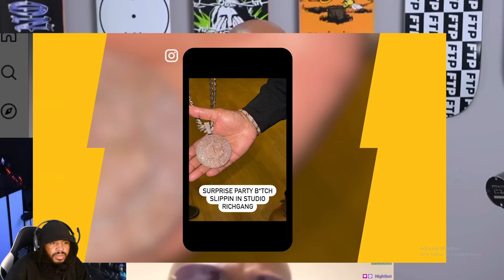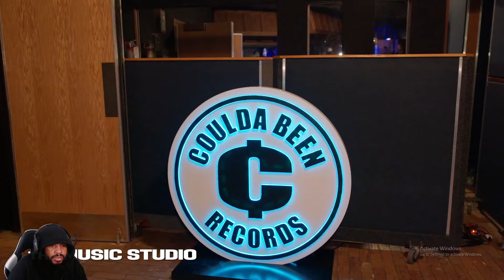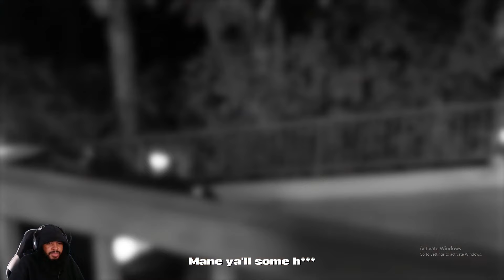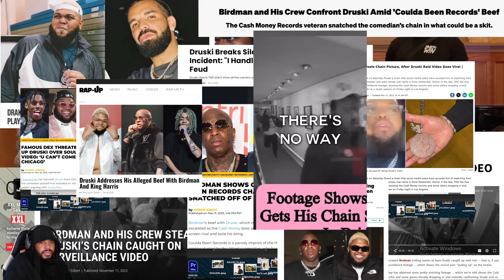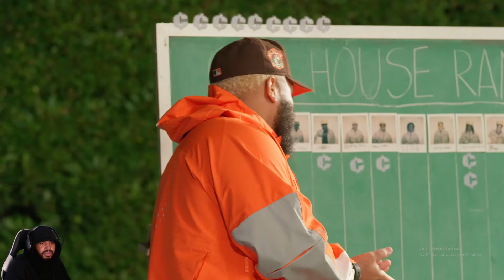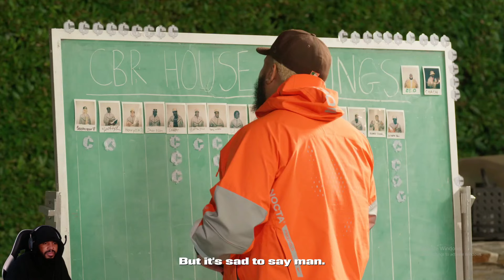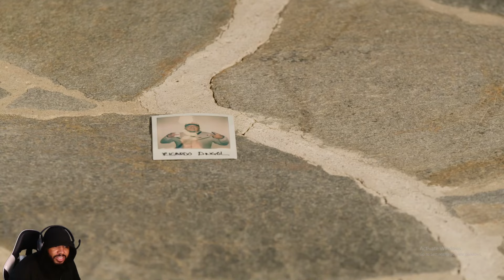Coach P Reacts To Coulda Been House Episode 4: Birdman vs. Druski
Appreciate Everyone Showing Love & Support!!!